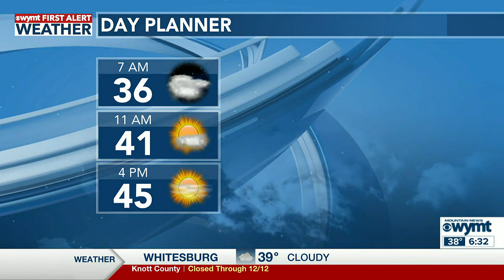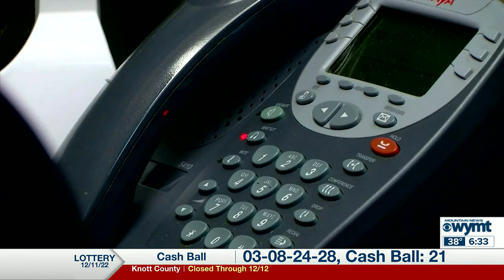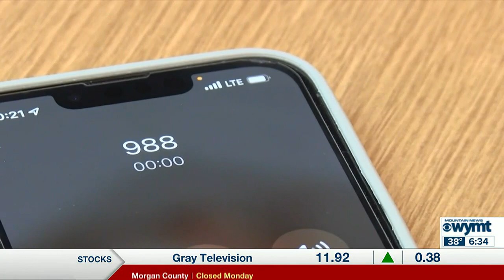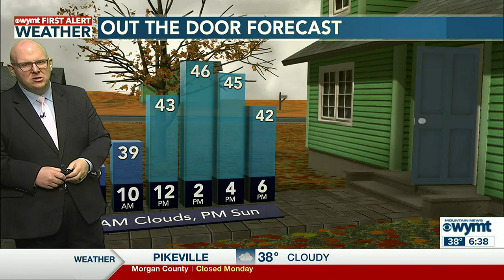Mountain News This Morning Top Stories at 630 December 12th, 2022